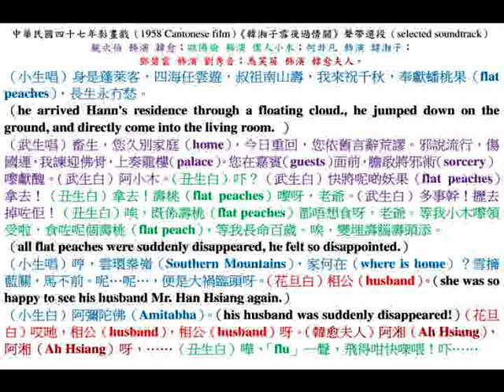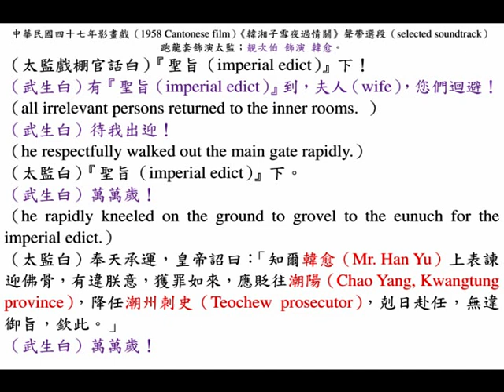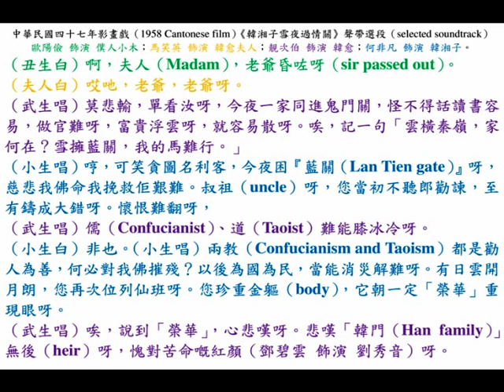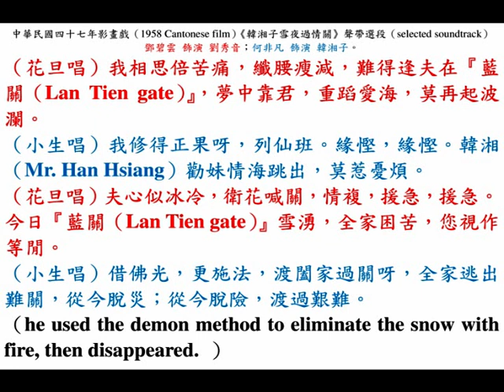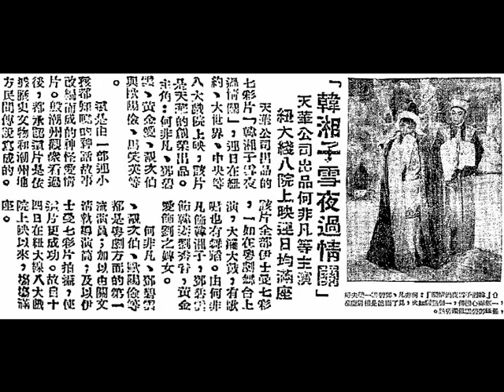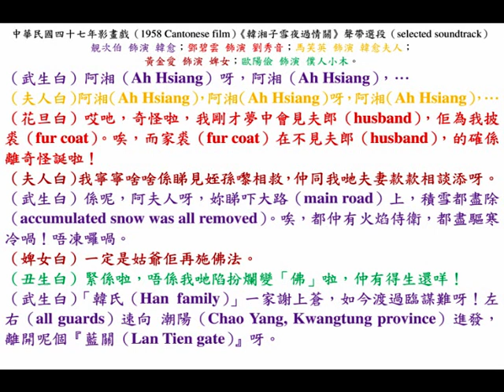何非凡、鄧碧雲、靚次伯、歐陽儉、馬笑英、黃金愛《韓湘子雪夜過情關》，中華民國四十七年影畫戲聲帶選段。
中華民國四十七年影畫《韓湘子雪夜過情關》電影原聲帶選段，何非凡 飾演 韓湘子；鄧碧雲 飾演 劉秀音；靚次伯 飾演 韓愈；歐陽儉 飾演 僕人小木；馬笑英 飾演 韓愈夫人；黃金愛 飾演 婢女。

◎香港『紐約戲院』、『中央戲院』、『大世界戲院』、『光明戲院』、『好世界戲院』、『皇宮戲院』、『龍城戲院』、『金聲戲院』，即日中華民國四十七年五月十四日，星期三（14th May, 1958, Wednesday）八大香港戲院聯映『天華公司』出品，局部『伊士曼七彩（Eastmancolor）』，大鑼大鼓歌唱神話巨片《韓湘子雪夜過情關》，無畏導演關文清（Mr. Moon Kwan）無畏傑作；李華監製；關天任製片；羅寶生撰曲；何非凡、鄧碧雲、黃金愛、靚次伯、歐陽儉、馬笑英主演。該片故事家傳戶曉，故事敘述韓湘子埋頭鑽研佛理，娶妻劉秀音不洞房，韓湘子天衣送子，韓妻劉秀音竟然有仙胎；「雪擁藍關」一節與其叔祖韓愈潮州祭鱷魚一場刺激，留為千秋史話，尚有劉秀音夜送寒衣香艷；八仙下凡放天火助勢神怪，久已引為奇談，廣東人、潮州人均應一看，全片香艷刺激，高潮起伏。本片攝製認真，場面宏偉，色調優美，演員技藝深湛，加諸揮曲動聽，誠屬出類拔萃的嫵栗偉構。『華偉公司』總代理東南亞發行版權。

◎聽眾佳音：『麗的呼聲』銀色臺今日中華民國四十七年五月十四日，星期三，下午二時至二時半（2:00 p.m. to 2:30 p.m. on 14th May, 1958, Wednesday）；『香港電臺』今日下午二時半起，播放《韓湘子雪夜過情關》精彩劇情，敬希聽眾留意收聽。

◎中華民國四十七年五月十八日，星期日（18th May, 1958, Sunday），香港《工商日報》，第九頁（page 9），娛樂。
《韓湘子雪夜過情關》，『天華公司』出品，何非凡等主演，「紐大線」八院上映，連日均滿座。
    『天華公司』出品的七彩片《韓湘子雪夜過情關》，連日在『紐約』、『大世界』、『中央』、……等八大戲院上映，該片是『天華』的創業出品。主角：何非凡、鄧碧雲、黃金愛、靚次伯與歐陽儉、馬笑英等。
    這是由一部連小孩都知曉的神話故事改編而成的神怪愛情片。一般潮州觀眾看過後，都承認這片是依據歷史文物和潮州地方民間傳說寫成的。該片全部『伊士曼七彩（Eastmancolor）』（should be just partially），一如在粵劇舞臺上演，大鑼大鼓，有歌唱也有舞蹈。由何非凡飾韓湘子；鄧碧雲飾韓妻劉秀音；黃金愛飾劉之婢女。
    何非凡、鄧碧雲、靚次伯、歐陽儉等都是粵劇方面的第一流演員，加以有關文清執導演筒，及以『伊士曼七彩（Eastmancolor）』拍攝，使這片更成功。故自十四日（14th May, 1958, Wednesday）在「紐大線」八大戲院上映以來，場場滿座。
    《韓湘子雪夜過情關》：何非凡、鄧碧雲一雙夫婦，一個禪心禮佛；一個熱情如火，見了面總是相對淒涼，難怪鄧碧雲低頭嗟怨。

◎石叻（Singapore）中峇魯（Tiong Bahru）『璇宮戲院（King's Theatre）』；芽籠（Geylang）『快樂世界（Gay World amusement park）』內『快樂戲院（Happy Cinema）』，兩石叻戲院在中華民國四十七年十一月廿九日，星期六（29th November, 1958, Saturday）首次聯映半夜場；檳城（Penang）『星光戲院（Star Theatre）』在中華民國四十七年十二月十四日，星期日（14th December, 1958, Sunday）半夜場；大山腳（Bukit Mertajam）『國泰戲院（Cathay Theatre）』在中華民國四十八年四月八日，星期三（8th April, 1959, Wednesday）；壩籮（Ipoh）『星光戲院（Star Theatre）』在中華民國四十八年九月廿二日，星期二（22nd September, 1959, Tuesday），獻映局部伊士曼彩色動人故事粵語片《韓湘子雪夜過情關》。